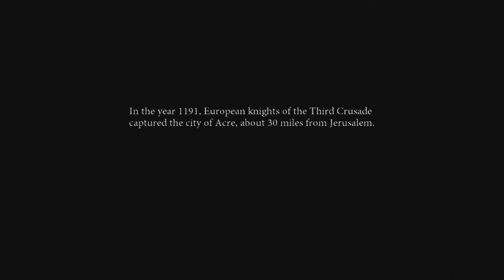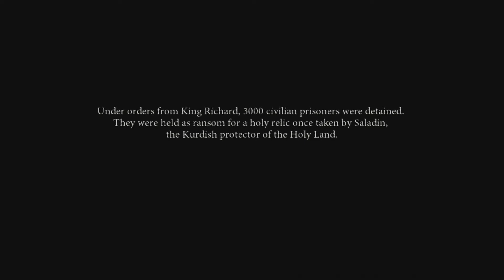One & Done: Dante's Inferno (feat. Shremp)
Get ready for a twisted ride. This is one of my all time favorite games. Dante's Inferno is a game based on the poem titled The Devine Comedy, written by  Dante Alighieri and completed in 1321. It's a fascinating trip through the circles of hell filled with disgust and suspense.

Hello there and welcome to my gaming, art, and Disney filled life. So sit back, grab some popcorn and enjoy the ride.